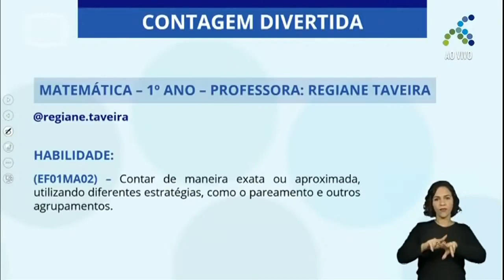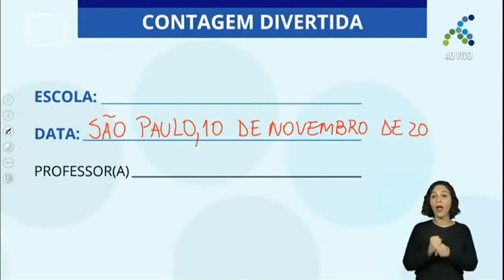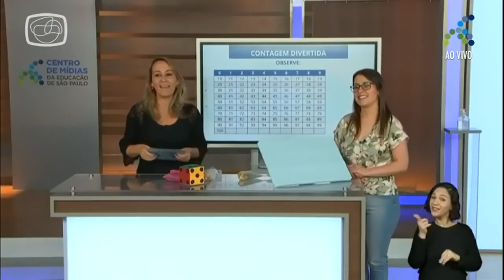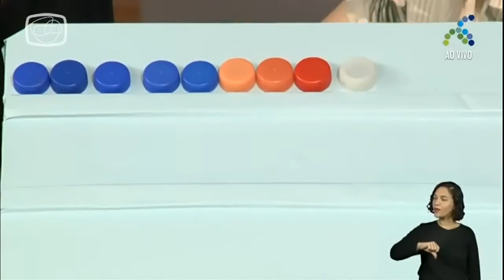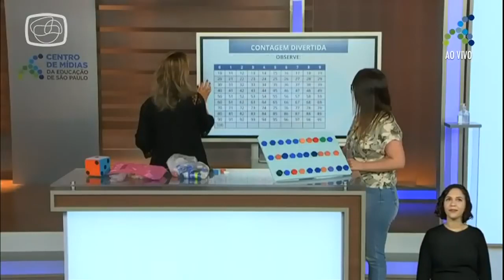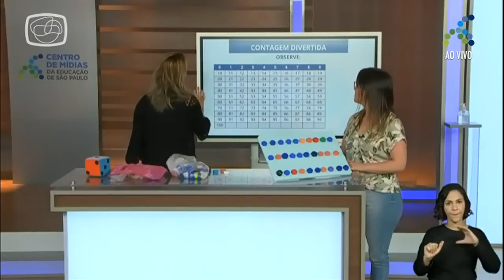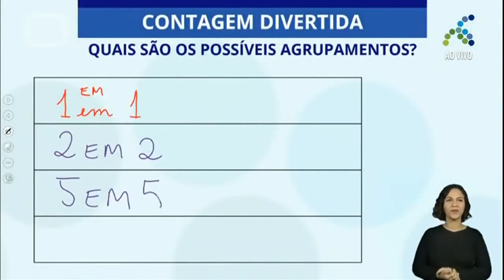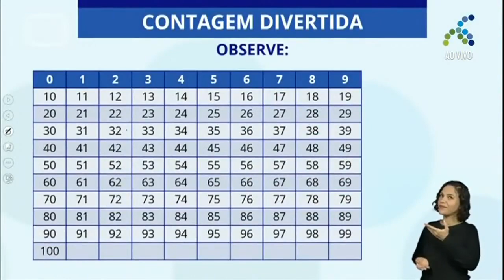17/11 1º ano EF Matemática Contagem divertida